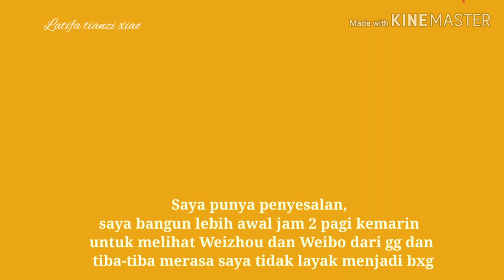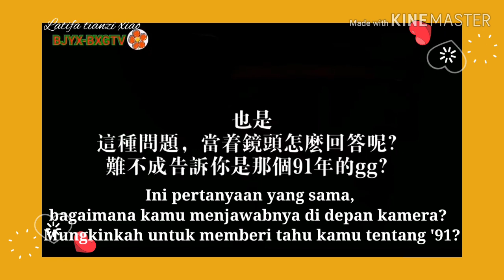BJYX💛 [indo sub]©Bjyx-BXG tv_ketika Yibo bicara, ada Zhan disetiap kata.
Credit : bjyx-bxg tv
Edit by google

Maaf ya kalo bingung, soal nya aku sendiri juga bingung 🤣😅

Jadi inti nya ..
1. Tanyakan pada fashion , oke dd pake slayer serupa seperti gg
2. Ketika dd belajar kaligrafi sewaktu kecil..
Kalimat pertama yg di tulis *wangxiao*
3. Cara mengutarakan cinta.
(Cmiww) maaf jika salah dalam terjemahan ..